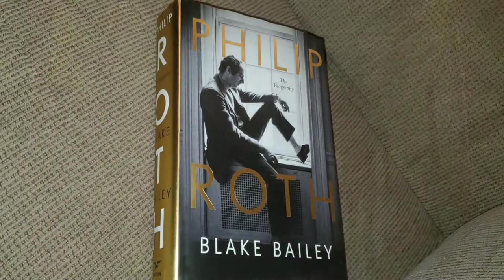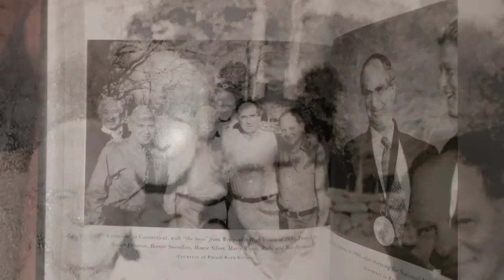PHILIP ROTH AUTHOR BOOK ON HIS LIFE WITH MY FATHER MARTIN WEICH IN IT+ UNSEEN PHOTOS OF PHIL Novel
PHILIP ROTH NEW BOOK ON HIS LIFE FEATURING MY FATHER MARTIN WEICH IN IT WITH NEVER BEFORE SEEN PHOTOS OF PHIL.

That's my father MartinWeich at the 13:40 min point of the PhilipRoth Documentaries on the left in this video

I spotted my father here too at the 10:56min point next to Phil on the right

And Dad's photo of him as a teen wearing a white T-Shirt with Phil can be seen on the far left in the Newspaper on display in the Newark Library

Does anyone know who I can contact to get the unedited footage of my father talking in the videos above?
Phil was a good friend of the family. Here is some highlights of my Father with Phil

(Gekido co-created by Brandon Wilson)